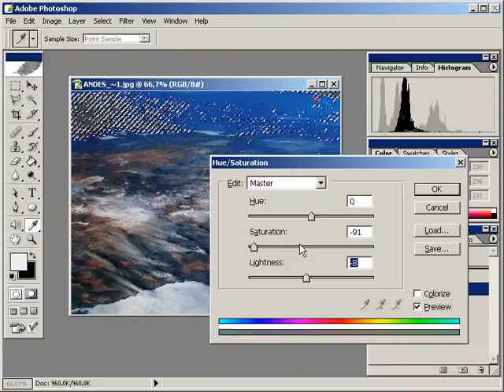baskida tam olarak cikmasi riskli renkleri belirlemek